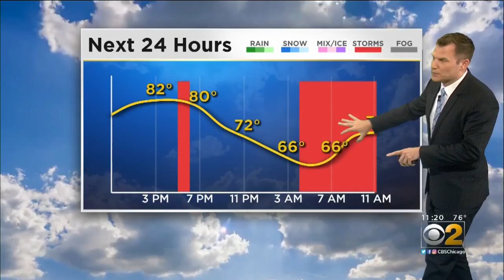CBS 2 Weather Watch (11AM 5/31/19)